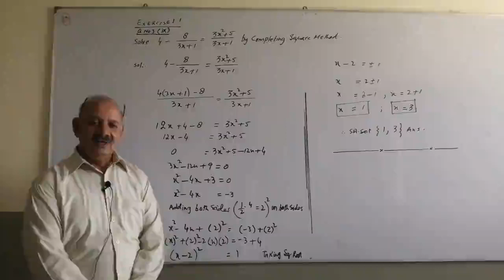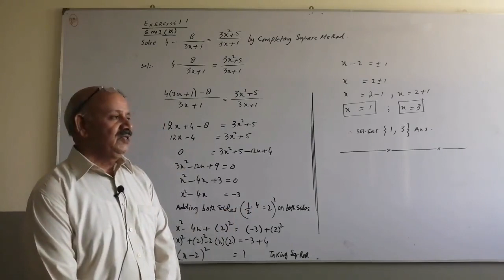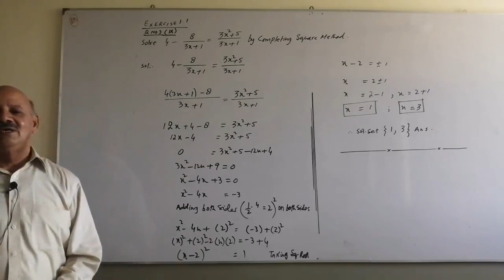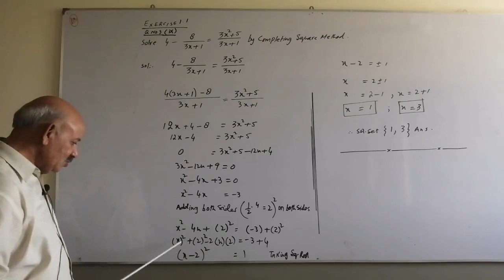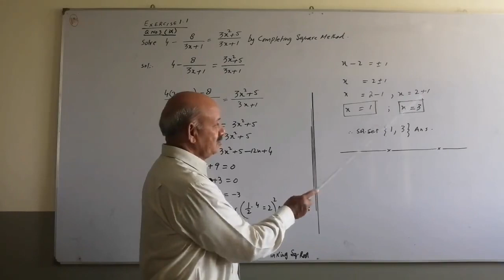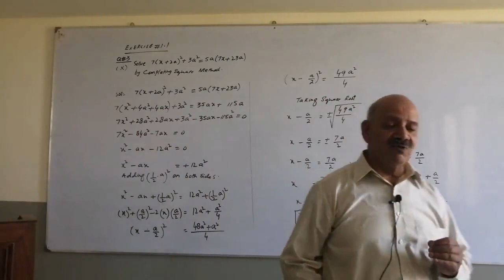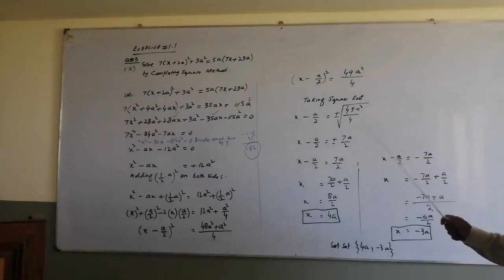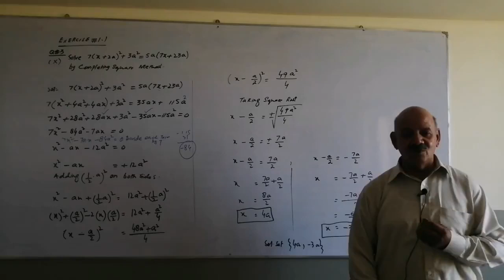MATH CLASS 10th LECTURE 15